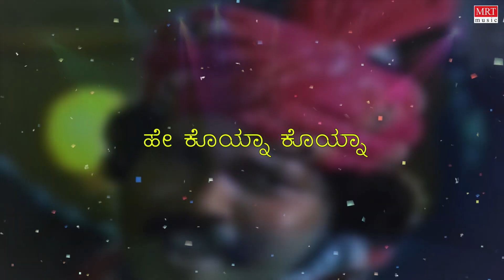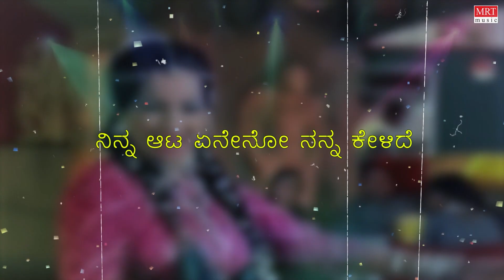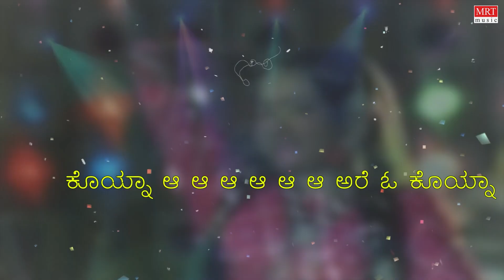Malebilla Banna - Lyrical Video | Pattanakke Bandha Patniyaru | Srinath, Lokesh | Kannada Old Song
MRT Music Kannada presents "Malebilla Banna" Song from "Pattanakke Bandha Patniyaru" Old Kannada Movie. Starring: Srinath, Lokesh, Padmapriya, Manjula. Sung by: S P Balasubrahmanyam, S P Shailaja. Music By: M. Ranga Rao.

Movie: Pattanakke Bandha Patniyaru (ಪಟ್ಟಣಕ್ಕೆ ಬಂದ ಪತ್ನಿಯರು)
Directed by: A. V. Sheshagiri Rao
Produced by: S. D. Ankalagi, B. H. Chandannanawar, M. G. Hublikar, Surendra Ingle
Written by: Chi. Udaya Shankar (dialogues)
Artist Name: Srinath, Lokesh, Padmapriya, Manjula
Music Director: M. Ranga Rao
Cinematography: Annayya Mallik
Banner: Bhuvaneshwari Art Productions

Song: Malebilla Banna
Album/Movie: Pattanakke Bandha Patniyaru
Singer: S P Balasubrahmanyam, S P Shailaja
Lyricist: Chi. Udayashanker
Music Label: MRT Music